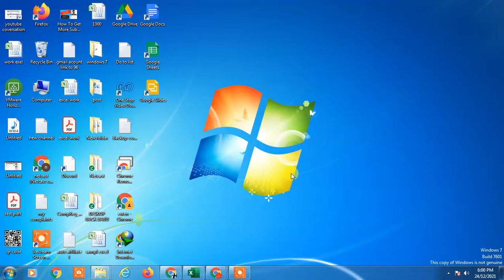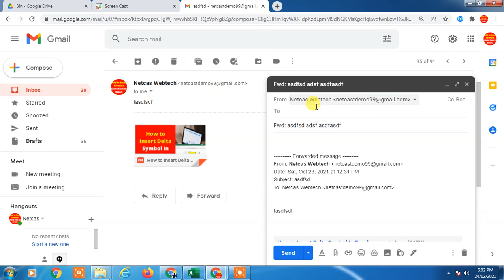How to Change Subject Line in Gmail When Forwarding or Reply?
In this video tutorial, we are going to learn, how to change subject line in gmail when forwarding or Reply.